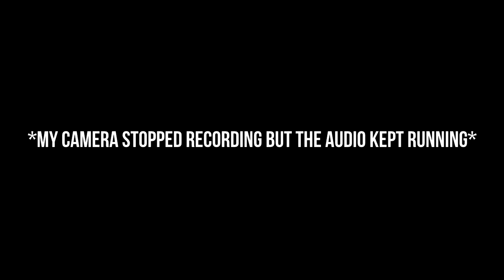Glitter Removal Strategies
I'm eternally finding glitter in my hair.

PURCHASE GLITTER REMOVAL T-SHIRTS!